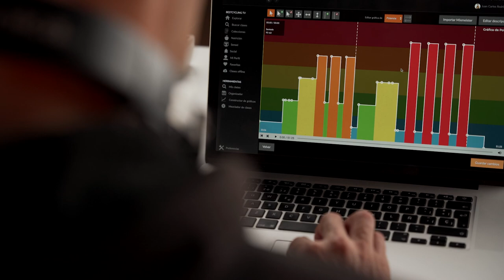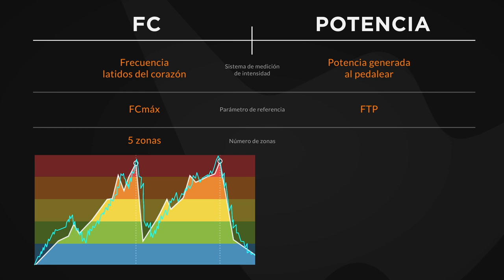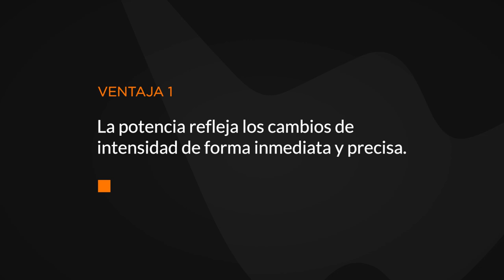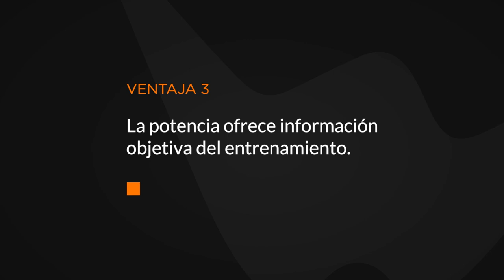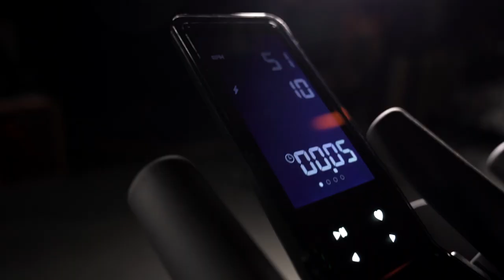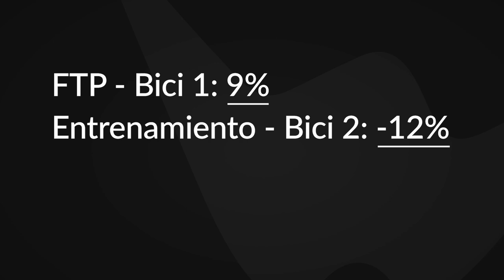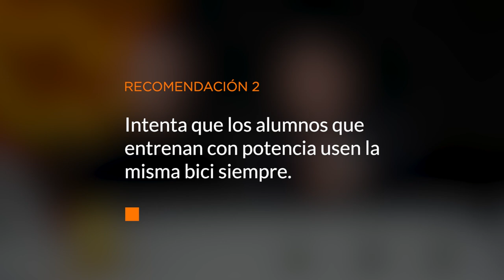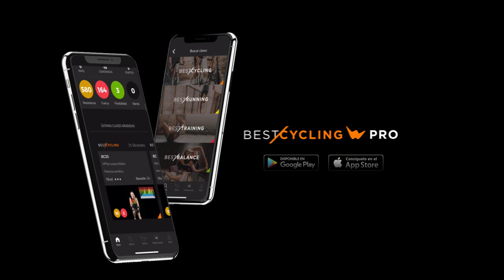Potencia en ciclo indoor, PROS y CONTRAS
En este vídeo te explicamos en qué consiste el entrenamiento con potencia en el ciclo indoor desde una perspectiva para instructores, con sus pros y sus contras, enseñando el problema de las bicis descalibradas

00:00 Introducción
01:52 ¿En qué consiste el entrenamiento con potencia?
04:25 Ventajas de la potencia sobre la frecuencia cardíaca
07:11 Desventajas de la potencia sobre la frecuencia cardíaca
12:10 Recomendaciones para trabajar con potencia